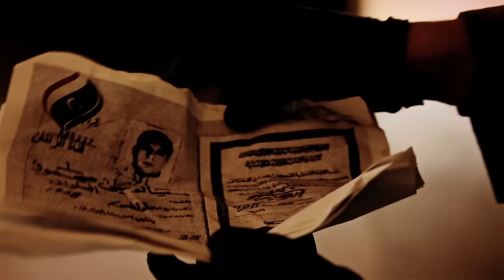Forensic Ops | 2nd LEB Conducts Forensic Operations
Marines with 2nd Law Enforcement Battalion sustained criminal investigation techniques while conducting Tactical Site Exploitation training at Camp Lejeune, North Carolina, March 1-4, 2016. The training emphasized the importance of leaving the evidence in pristine condition to ensure they get the most accurate intelligence necessary to identify the enemies.